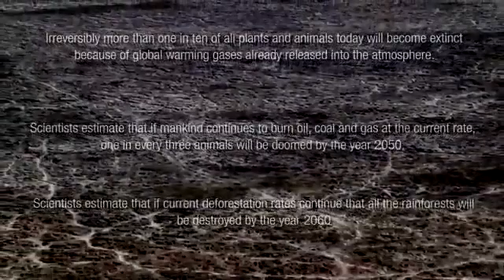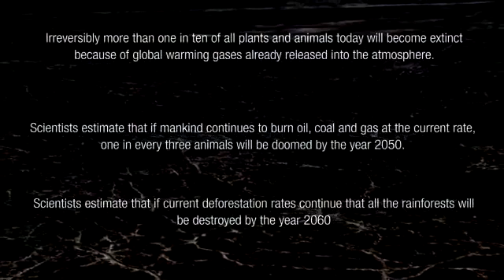Az a csodálatos kék bolygó (The Wonderful Blue Planet)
Mára visszafordithatatlanná vált, hogy a 10 legnagyobb növény és állatfajból több is kihalásra itéltetett, mert a globális felmelegedés miatt a gázok már az atmoszférában kerültek.

Tudósok bebizonyították, hogy amennyiben ilyen mértékben folytatódik az olaj, a szén és a gáz elégetése, 2050-re minden harmadik állat kipusztul.

Tudósok bebizonyították, hogy amennyiben az erdőirtás ebben a mértékben folytaódik, 2060-ra az összes esőerdőt kiirtja az ember a Föld szinéről.